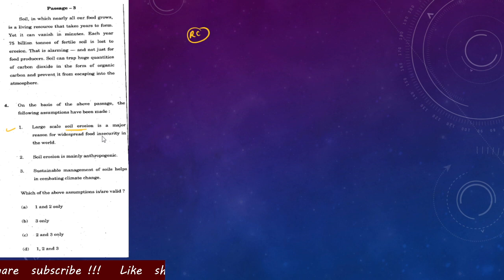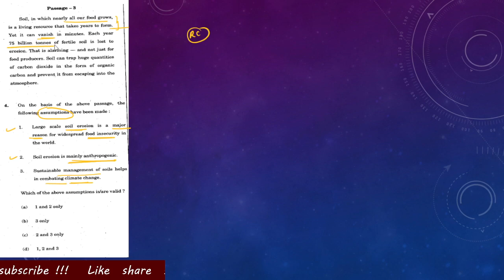UPSC Elimination techniques Part 4 | Reading Comprehension Tricks | CSAT RC Tricks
Welcome to Nukleus IAS Academy!!!

The video explains the logical guessing & elimination techniques for upsc prelims, question from prelims previous year paper is discussed in this video. Art of solving prelims with basic logical guessing is shared in this video.